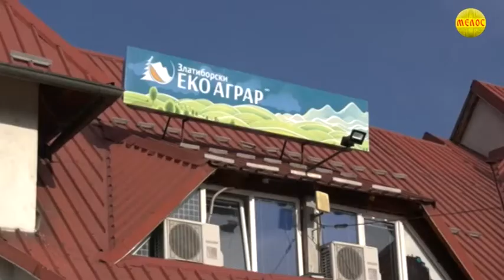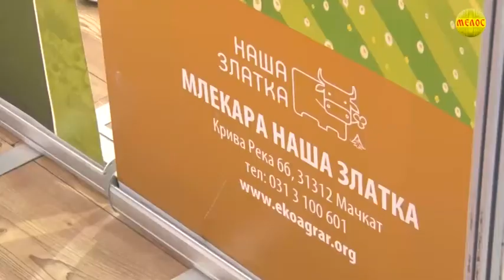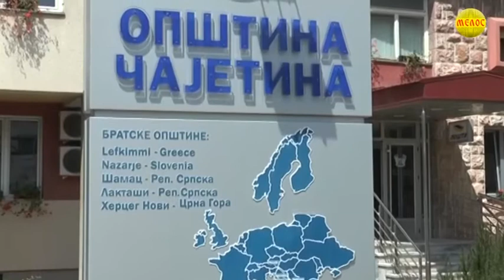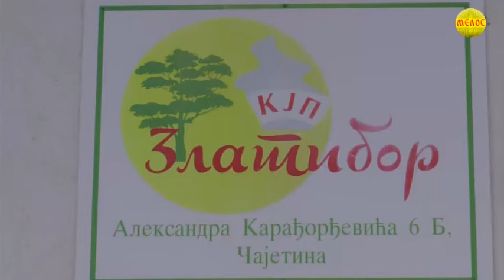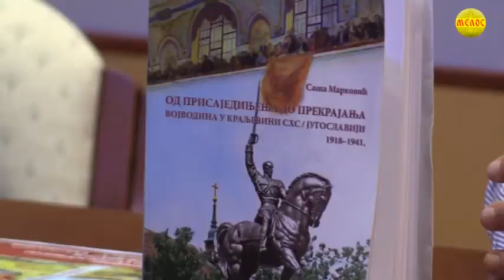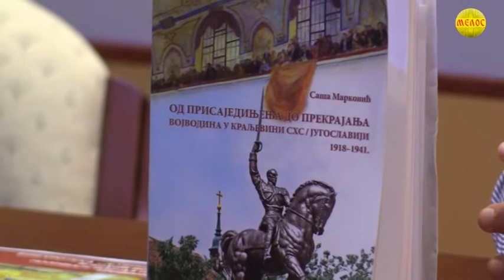Zlatiborska hronika 07.09.2021.